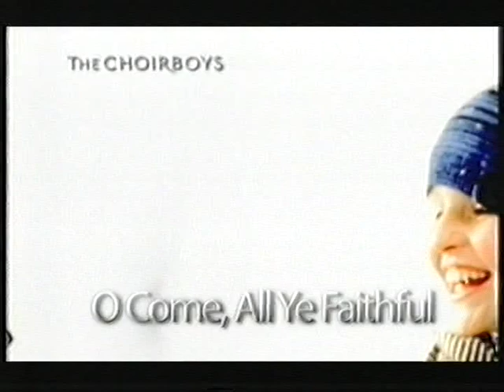"The Choirboys"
Advert for the boys new album